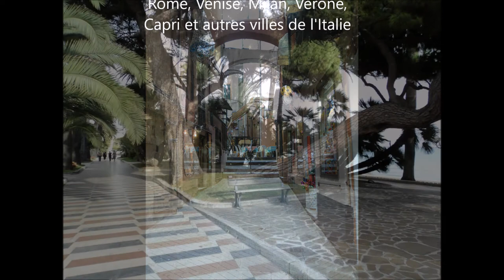IlSuffiraitDePresqueRien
Interprétation en cover de «Il suffirait de presque rien» de Georges Moustaki.  Guitare:  Jean-Réal Auger, Basse: Jacques Aubé.  Photos personnelles prises en Italie